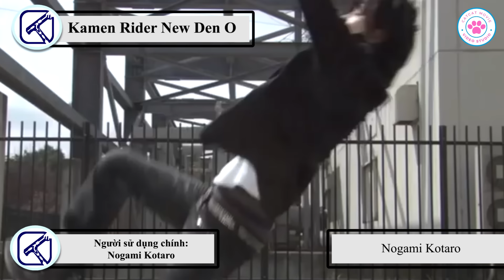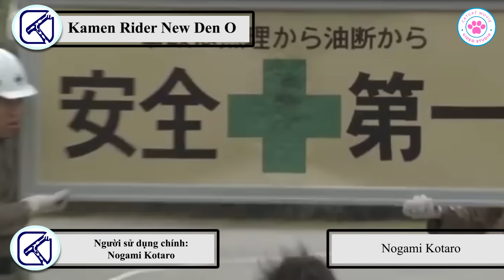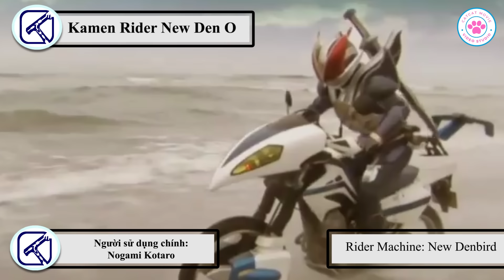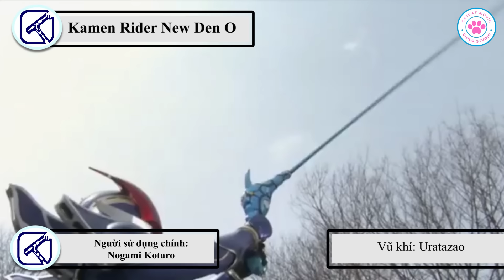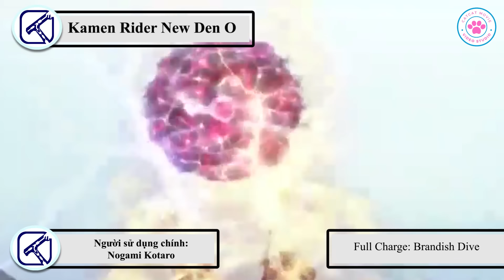Hồ Sơ Rider | Kamen Rider New Den O | Xui xẻo nhưng mạnh mẽ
Xin chào bạn, chào mừng mọi người đến với CatMovie. Kênh mình sẽ chuyên làm về hồ sơ và tổng hợp thông tin nhân vật trong các bộ phim tokusatsu, anime,...
Nếu các bạn cảm thấy video trên thú vị và hữu ích thì hãy cho mình 1 Like và 1 Sub nhé.
Sự ủng hộ của các bạn là động lực cho mình ra những video chất lượng và thú vị hơn.
Cảm ơn bạn đã đến đây.

Credit: Scene copyrights by Toei Company
Biên tập: Mèo
Edit: Mèo
Thu âm: Mèo